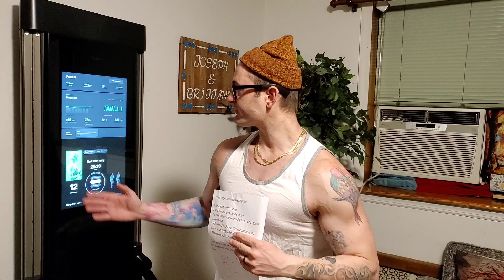Tonal Gym Review: Should you buy Tonal or Studio Lift? My opinion.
If you appreciate me & this channel please consider buying me a coffee! THANK YOU!

Ever heard of a studio lift? Now you have!

***It was mentioned in the comments that Forme will charge you a fee if you return the machine***

***Also forgot to mention that Forme plans on their Studio Lift being able to determine the best weight for you, just like Tonal***

***At 23:49 I say" maybe the Forme Studio lift will" ... to be clear, what I'm saying is that the form Studio lift MIGHT being improvement on conventional weight systems. I did not mean that it would have you grow better than with a Tonal, I was referring to conventional systems***

Checkout Code: jbee

YouTube: Joey Bee Handy Gym Reviews
YouTube: Joey Bee Tonal Reviews

Welcome!

This channel is for YOU! It was created to help inform you as much as possible in regards to the Tonal Home Gym & The Handy Gym!

EXCITING NEWS!!!⬇️⬇️⬇️
I have just recently had the privilege of having been added to the Handy Gym team!
What this means is that I will have the opportunity to continue to do my best to teach you about this machine and everything it has to offer.

For every purchase that is made using this code you will be supporting me and the work that I (and this channel) do for you!! Thank you ALL for your continued support ✊✊✊
As you all know, this channel was created when I was not affiliated with the Handy Gym company and it was created with the sole purpose of helping to benefit YOU in regards to the Handy Gym machine. This purpose has not changed! The only added benefit is the fact that when you use my code you show appreciation to me and the work that I'm putting in and you also get to save money on your end as well! Every single review that I do in regards to the handy gym will be open and honest just as they have been from the beginning.

I purchased my Tonal & Handy Gym from completely at my own expense. 💸💵